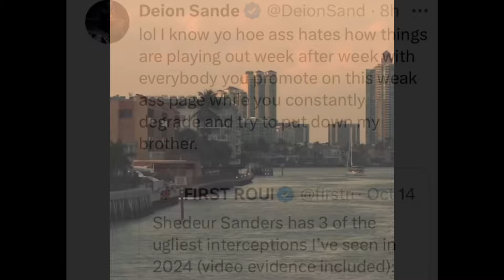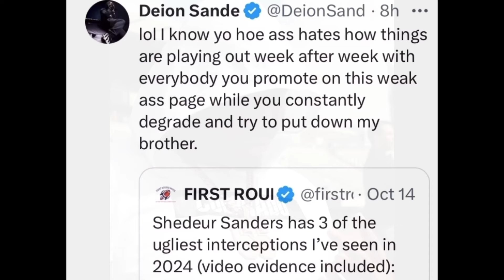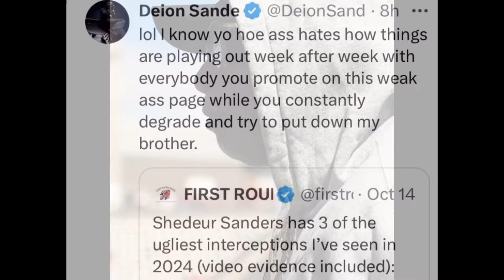Deion Sanders Jr GOES OFF On Shedeur Sanders Hater After VIRAL Arizona Win Wit Coach Prime